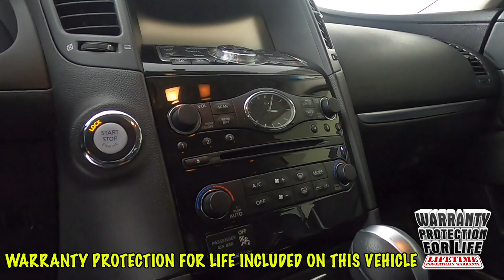2017 INFINITI QX70 Base SUV JN8CS1MW0HM411676